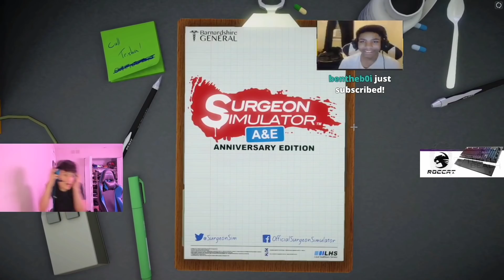Dr. Ronaldo *HILARIOUSLY* Attempts To Perform a HEART TRANSPLANT! (Surgeon Simulator)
Hey there! In this channel, we will try to give you laughter and enjoyment with memorable clips from your favorite streamers such as the one and only Stable Ronaldo, the big Clix, and more! We will try to do our best to be consistent and give you guys short but enjoyable videos!

We can't thank you guys enough for the support and we'll try our best to give you guys the content you enjoy.